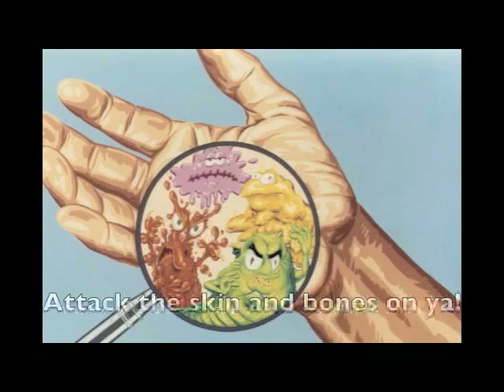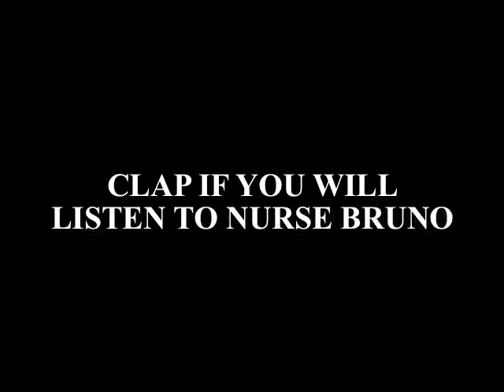Nurse Bruno & Mars Assembly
Parody to Bruno Mars (Grenade)